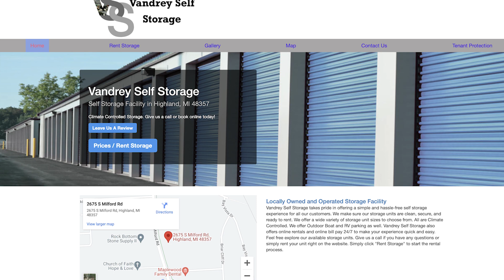VANDREY Self Storage new Year's day update Second edition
This video tells the story of the rapid construction of the storage unit that should be functional very shortly looks very good so far